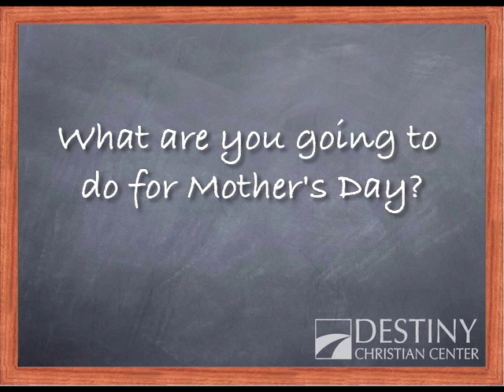Mother's Day Part 3